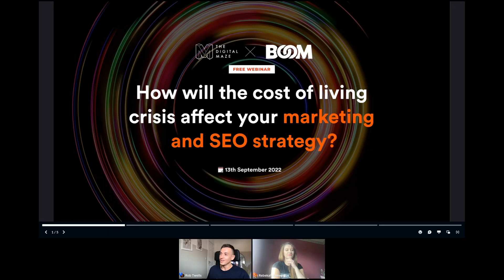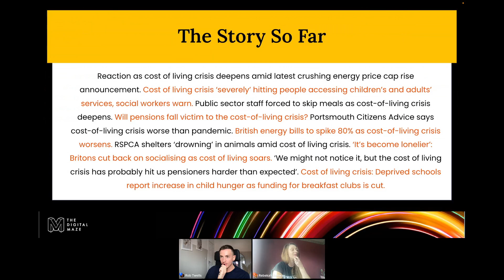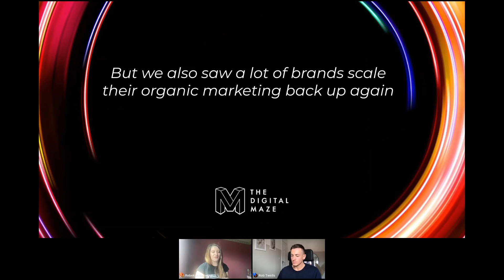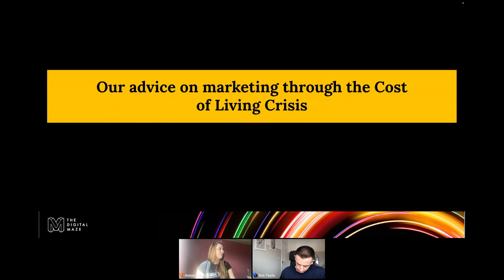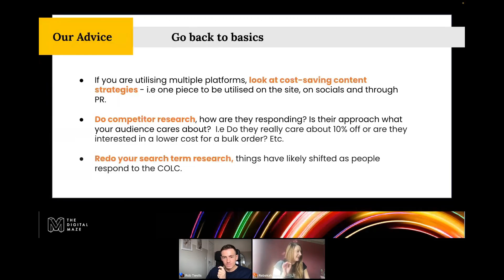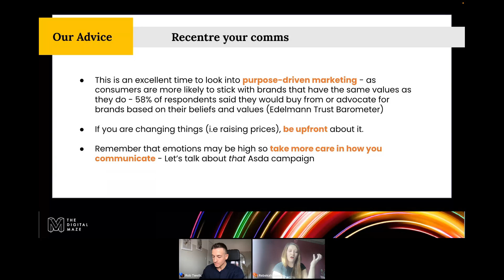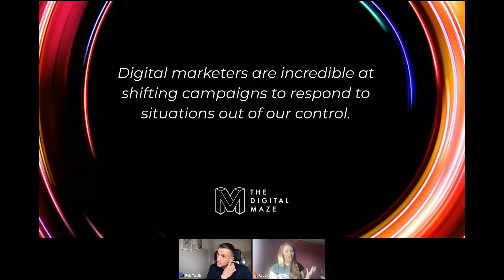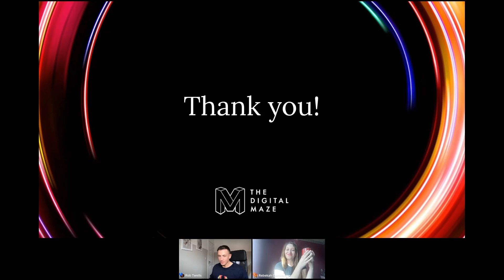The Digital Maze Webinars: How Will The Cost Of Living Affect Your Marketing And SEO Strategy?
Welcome to the first webinar from The Digital Maze and Boom Online! Rob and Rebekah discuss ways to that your digital strategy could be affected by the cost of living crisis and give you actionable strategies to help.